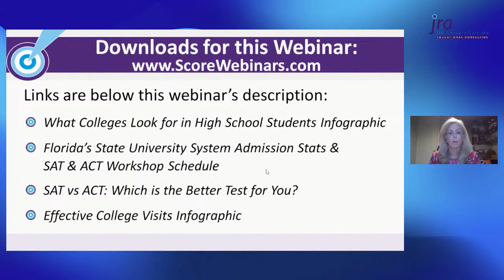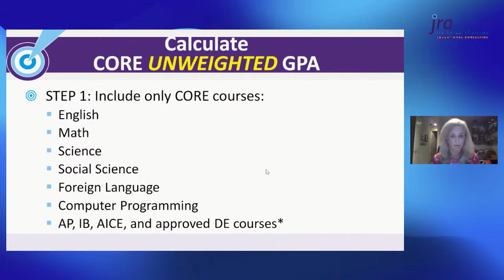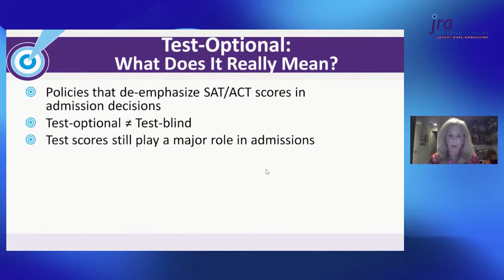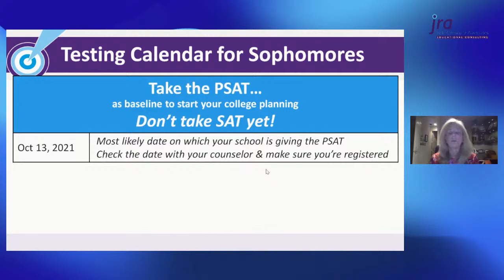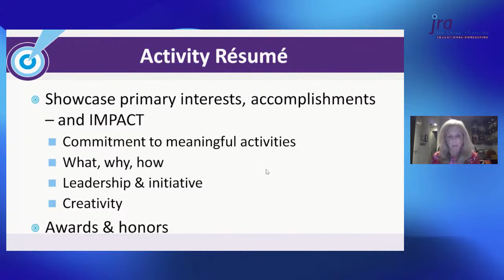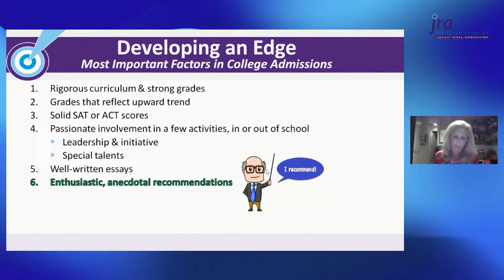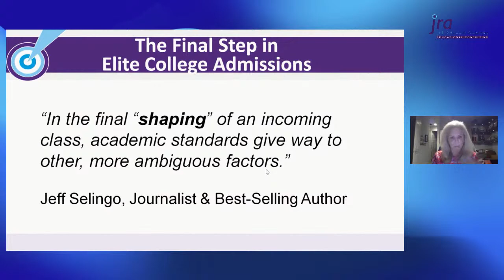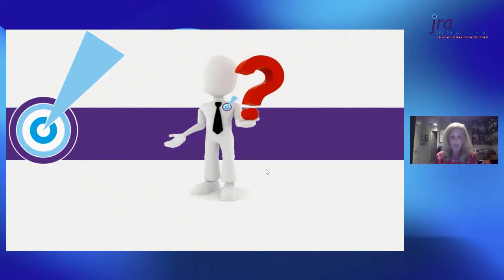Selective College Admissions: Stand OUT! Get IN!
Join us for this free, informative webinar at 7:00 PM on September 20, 2021.

Sit down with renowned college expert, Judi Robinovitz, as she shares with you her far-reaching knowledge of college admissions -- and how to guide your child to success. If you have a student in high school, or nearing high school, you don't want to miss this presentation!

The unprecedented increase in applications over the last several years has made the college admissions process more competitive and complex than ever. To successfully navigate these turbulent waters, a student must stand out and truly demonstrate why he or she is such a great match for each college under consideration. Because Judi travels across the county to visit dozens of colleges every year — meeting with admission officers and students, touring campuses, and learning about the current campus culture — her personal insights will provide you with a much deeper understanding of the college admissions process than a catalog, book, or website can ever convey.

During this webinar, Judi will describe in detail…
* 9 top tips to help get you into the college of your dreams
* How colleges evaluate your GPA and course-load
* Secrets to standing out from the crowd
* How the application essay has grown more important
* The truth behind “extra-curricular”

Whether your child is a freshman, sophomore, junior or even senior, this critical webinar is for you!

Of course, after the presentation, Judi will be available to answer additional questions you may have.